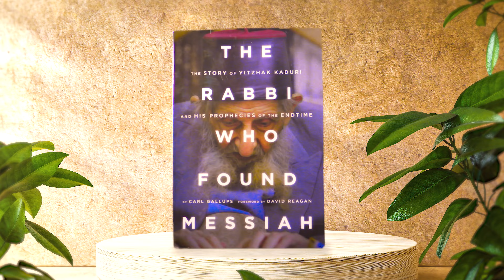The Rabbi Who Found Messiah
The Rabbi Who Found Messiah is the fascinating story of Yitzhak Kaduri and his prophecies of the end time.  A must read!

See our full selection of books, gifts and more by visiting us
Your purchase gives hope and support to the people of Israel.